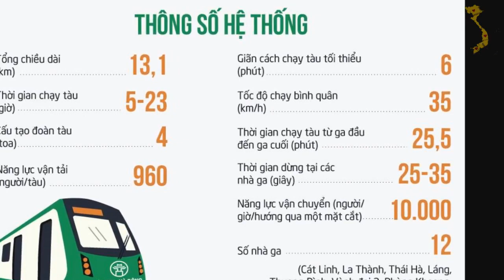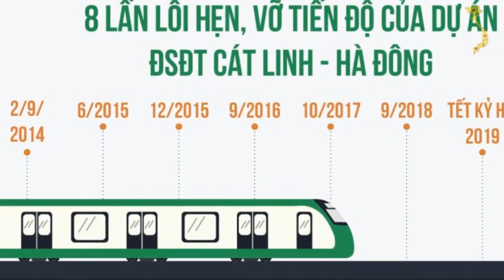Bước đầu hé lộ những sai phạm tại đường sắt Cát Linh – Hà Đông